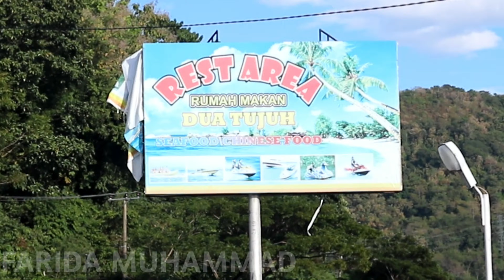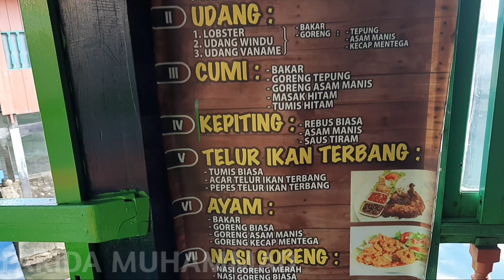RUMAH MAKAN DUA TUJUH BARRU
KALI INI KAMI SINGGAH DI SALAH SATU RUMAH MAKAN YANG TERLETAK DI BARRU. YAITU RUMAH MAKAN DUA TUJUH
LOKASINYA SANGAT MANTAAP KITA BISA BERFOTO FOTO DI PINGGIR PANTAI GUYS OKE